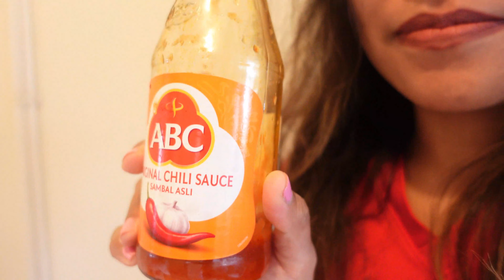LAPANGAN BORASI DI INGGRIS|| BAPONTAR SORE2#manokwari#papuabarat#borarsi#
MENGHIRUP UDARA SORE